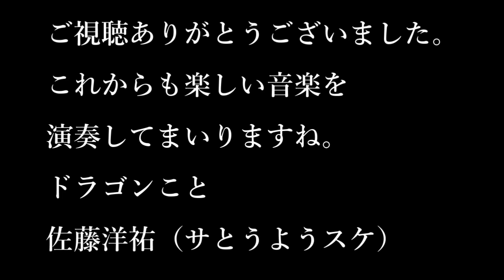ドラゴンへの階段Step54「official髭男dismの『プリテンダー』演奏」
佐藤洋祐の『ドラゴンへの階段』

ご質問、ご意見など、募集しております！
どしどしコメント欄にお寄せください！

今回は、ビデオコラージュで、official髭男dismさんの「プリテンダー」を演奏してみました。

次回step55の公開は5/5となる予定です。

今後も第１～４火曜日をベースに番組をアップロードしてまいります。どうぞよろしくお願い申し上げます。

※オープニングタイトル作成は株式会社omeganeさんにしていただきました。

【佐藤　洋祐】
大学卒業後にアルトサックスを手にし、数年後にプロとして北海道札幌市を拠点に演奏活動を始める。その後2008 年に渡米しニューヨークにて盛んに活動、特に男性ボーカリスト、グレゴリー・ポーターの5人編成バンドにおいて唯一の管楽器奏者として在籍し、彼の4枚 のアルバムに参加。2011年度から2016年度までの間にグラミー賞を2度受賞、ノミネートも4度果たした。これまでにモントリオール・フェスティバ ル、プレイボーイ・ジャズ・フェスティバル、モントゥルー・ジャズ・フェスティバ ル、モントレー・ジャズ・フェスティバルなど、数百にも上る世界各国のジャズ・フェスティバル等に参加、サックス奏者として世界的に非常に高い評価を得 た。その後2015年末に同バンドを離れ、自己の音楽を追求すべく米国から日本の千葉県佐倉市に拠点を移し現在に至る。日本国内での音楽活動および海外でのジャズフェスティバルやレコーディングなどにも積極的に参加している。サックス・フルート・クラリネット プレーヤー、シンガー、作曲家、アレンジャー、教育者。

【サとうようスケ】
日本の歌を唄うシンガー、そしてソングライター。2016年より日本にて歌手活動を開始、特に『日本のスタンダードソングを 探す旅』と称して、過去3年に渡り柏スタジオウーを中心にライブ活動を行い、童謡唱歌、歌謡曲、演歌、ニューミュージック、フォーク、アメリカのジャズス タンダードナンバーの和訳歌唱など、幅広い分野からの曲の可能性をシンガーとして探求してきた。「彼の表現する女心の歌には訴えるものがある。」と評され るように、女声域までを駆使した繊細な表現から、力強い低音まで色彩豊かなダイナミクスに溢れた歌唱に定評がある。
　また、ソングライターとしての活動も近年開始。2019年末より、シンガーソングライター「サとうようスケ」としての活動を開始した。